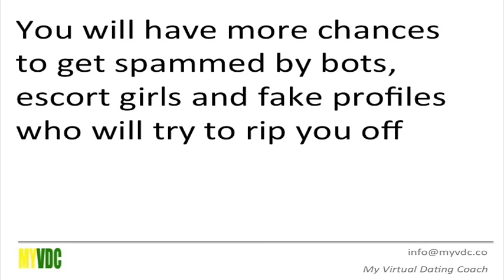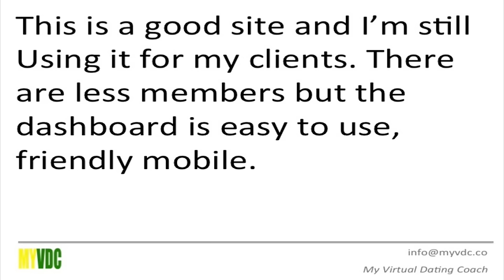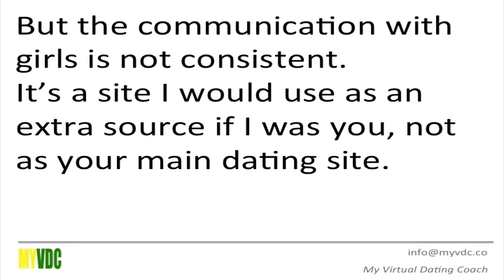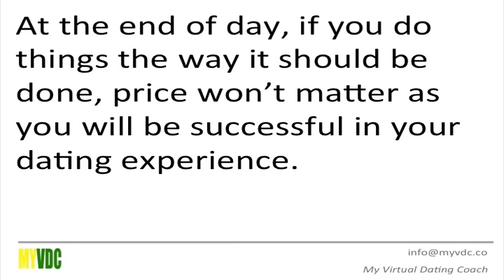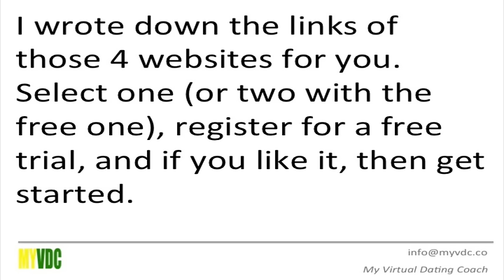What are the best dating sites? **WITH REAL PROFILES**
What are the best dating sites?
This question is asked very often, as there are a lot of dating sites out there. The question is more what dating site would suit you best? What we are looking for in a dating service, it's to have quality members, real profiles, easy and efficient dashboard, and a mobile friendly website.

What we need is a dating site with a lot of real members, who have been screened by the site admin, to make sure their profile is legit, real and they won't spam the other members.

I found those 4 sites to be the best, and they gave me excellent results who make my clients very happy!